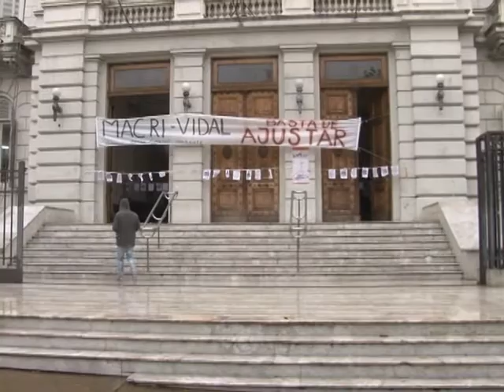PARO DE JUDICIALES POR 48 HORAS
TRABAJADORES JUDICIALES DE LA PROVINCIA DE BUENOS AIRES COMENZARON HOY UN PARO POR 48 HORAS EN RECLAMO POR MEJORAS SALARIALES